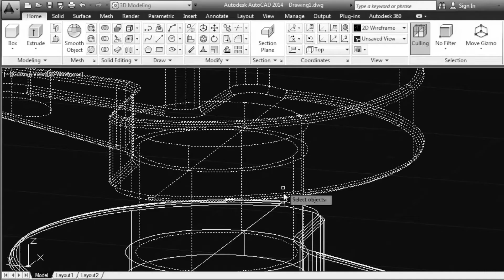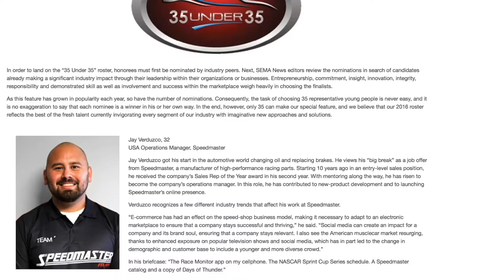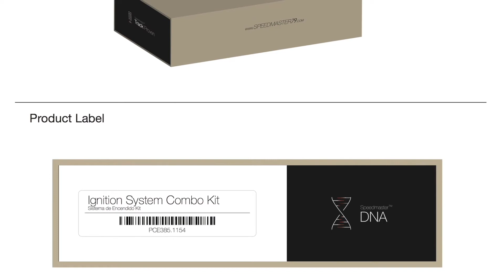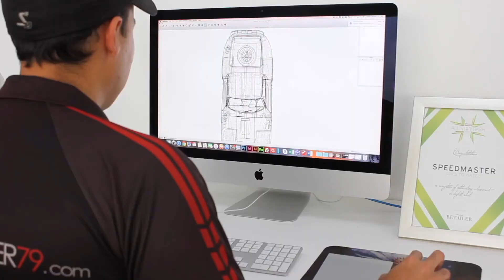Speedmaster™ Blackbird | Introduction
Learn about The Blackbird by Speedmaster's CEO Jason Kencevski

The Blackbird is the first Speedmaster automobile, assembled by their own in-house team from scratch in California. The car is based on the 65 Shelby Daytona Coupe and was built using Speedmaster's entire driveline components. This was the beginning to a 6-week journey to SEMA 2017 and many more to come!